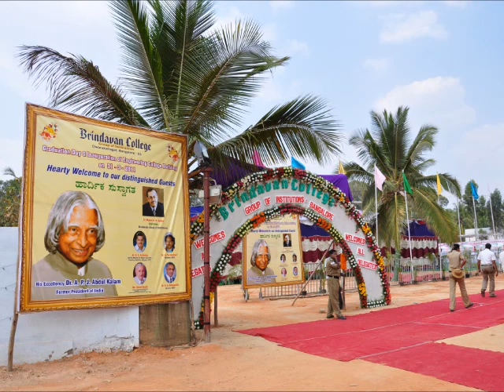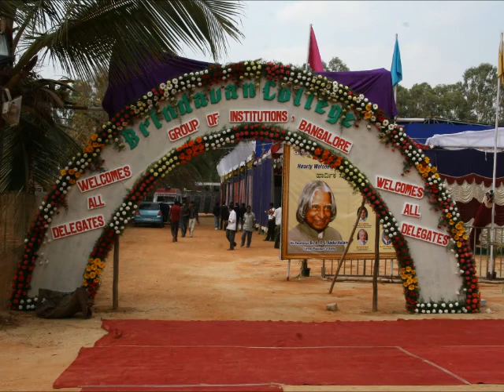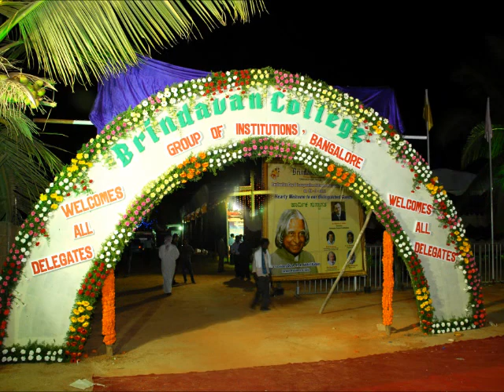Photo Gallery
Brindavan College, Group of Institutions,